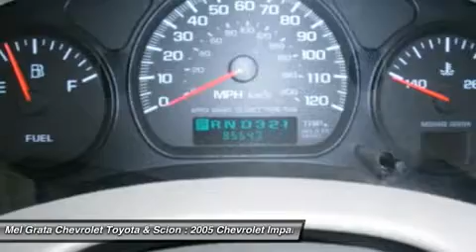2005 CHEVROLET IMPALA Hermitage, PA 30003A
2005 CHEVROLET IMPALA Hermitage, PA
Stock# 30003A